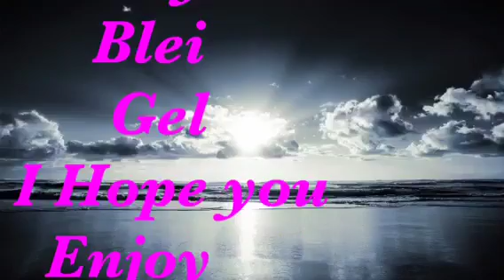Zeichnungen von Gerhard deutsch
Art of painting